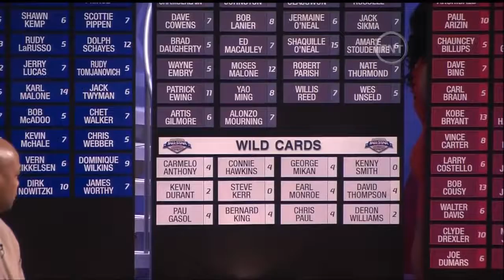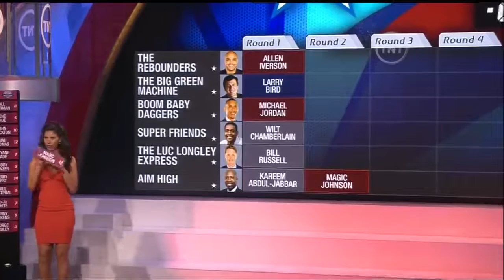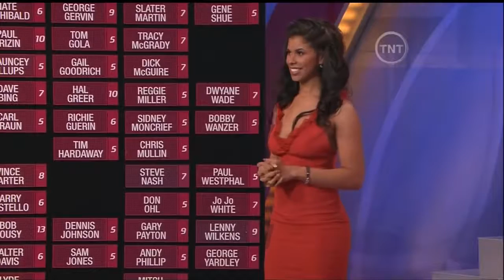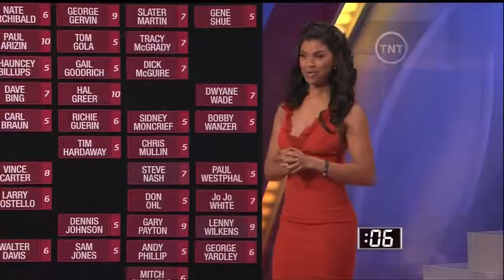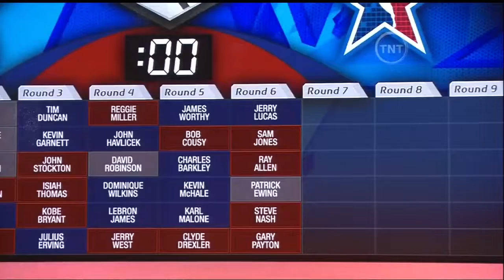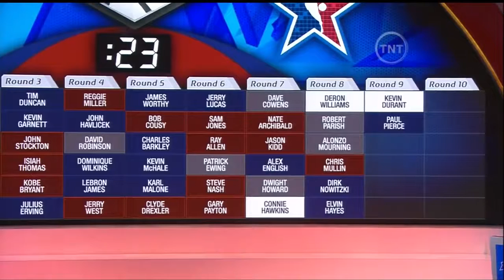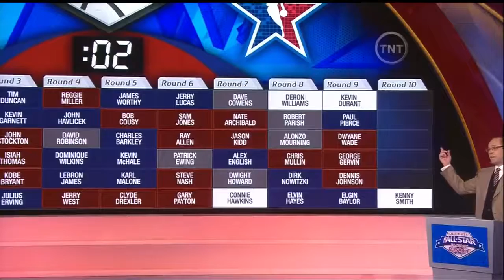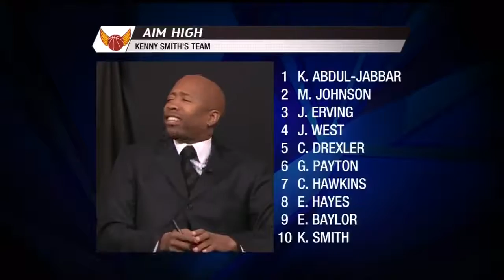Ultimate All-Star Fantasy Draft in the NBA.